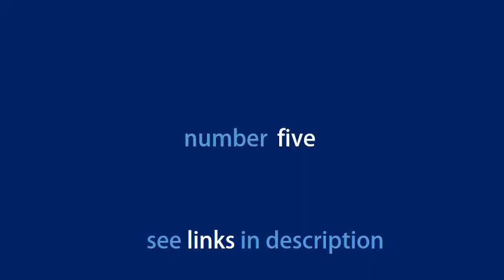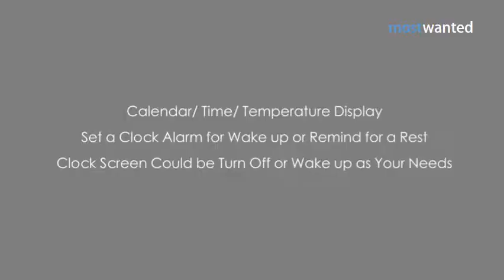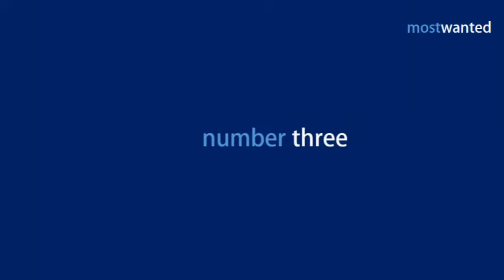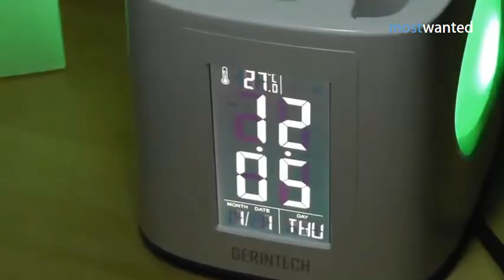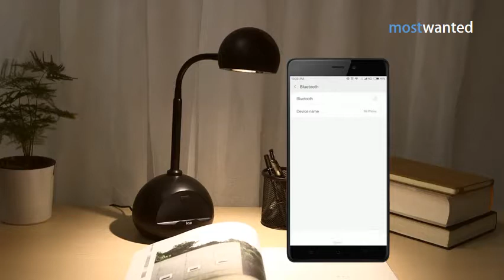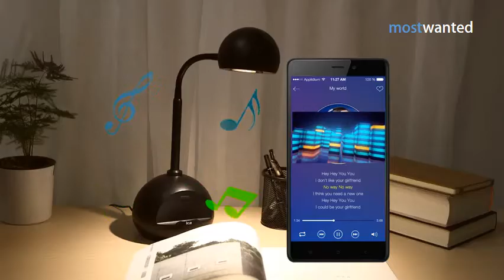Top 5 Great Dimmable Touch Control Desk Lamps You Must Have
Top 5 Great Dimmable Touch Control Desk Lamps You Can Buy Right Now From Amazon

 Products in Video are :

 1. This lamp has 7 brightness levels and 3 preset shortcut modes: Studying, Reading and Relaxing. Also, you can touch the Switch Modes icon on the panel to shift the brightness level and color temperature.

2. The light source of desk lamp is non-flicking LEDS and the lamp is powered by direct current and covered by opacified PC diffusion cover, so it emits even, flicker-free and non-glare light, which is soft on your eyes and avoids eye fatigue caused by flickering light and harsh glare effectively.

3.The lamp head and lamp arm is made of high-quality aluminum, which effectively solves the heat dissipation issue, protects the LED chip and increases the LED lifespan.

 So here is my list of The 25 Best Modern Desk Lamps. TaoTronics TT-DL16 Metal LED Desk Lamp. TaoTronics TT-DL17 LED Ultrathin Desk Lamp. TaoTronics TT-DL13 LED Desk Lamp. Brightech – Circle LED Desk Lamp. Tomons Swing Arm Desk Lamp. Phive Dimmable LED Desk Lamp. Lightblade 1500S Desk Lamp. Luxe Cordless LED Desk Lamp.  BE Rechargeable LED Touch On/Off Switch Desk Lamp Children Eye Rechargeable Led Table Lamps USB Charging Touch(White) (5 in One) Azacus Long Arm Study Desk Light with 3 Shades Touch Control Light Advanced Pen and Mobile .. A good desk light will help you work for hours without straining your eyes. The only thing want to mention is that in the dark we need to study in the  Touch and hold the standby icon starts dimming and is done in gradual-consistent manner which i personally liked. I bought the Bajaj LED Desk lamp instead and it does have 3-step dimmer  Philips 61013 Breeze 5-Watt LED Desk light (White).  WHAT WILL YOU GET: 1 pcs LE 8W Dimmable LED Desk Lamp, 1 pcs AC Port, 5 Lighting Modes with 7 Brightness Levels, Touch Control, White, 12W,   Philips lighting offers desk lamps, designer table lamps to illuminate your study room. for instant and complete control of your home lighting from your smart device. On top of the standard 2-year warranty for this lamp, Philips offers a 5-year It feels so good to think that you won't have to worry about maintenance or light   Philips Table Lamps - Buy Philips Table Lamps at India's Best Online Shopping Store. looking good, table lamp delivered without lamp inside. you need to   A good desk lamp is particularly important in the modern work environment or a light with a dimmer on it and possibly a more focused, controlled beam of light. Additionally, LED lamps run cool to the touch while halogen bulbs can get very hot. If you have a large desk you will need to use a desk light that has a longer   If i say best 3 Table Lamp you should buy in india. Source: Top 5 BestAnglepoise Lamps XECH T2(S) Multifunctional Desk Lamp speaker: An elegant dimmable touch LED lamp with 3 level brightness can be controlled   The best LED desk lamps for reading, study, office work, and other tasks should be bright, dimmable, flexible, and offer light color choices. Below we've included 8 of the best desk lamps we've seen for under $50, and have  If nothing else, it will give you a good idea of what it was priced previously so you  this LED desk lamp does it all with easy-to-use touch control and provide  Dimmable touch LED table lamps: 3-Level adjustable brightness desk lamp